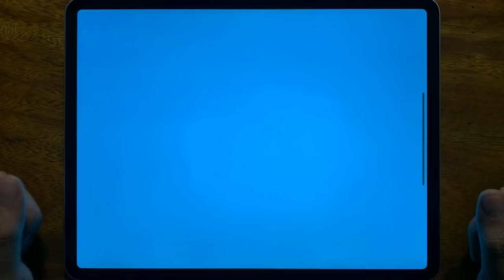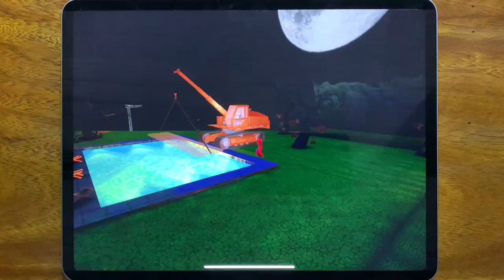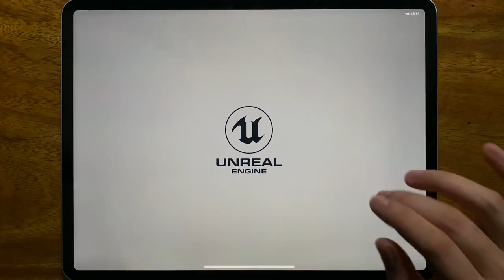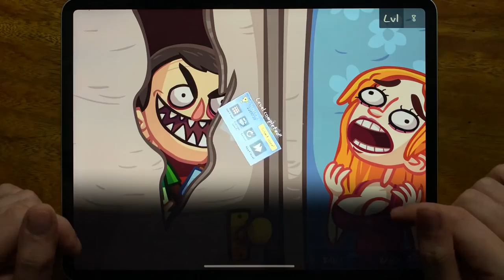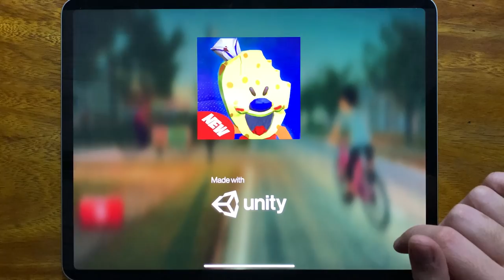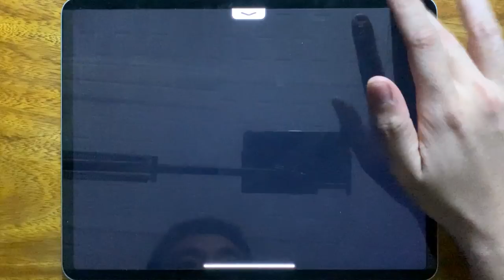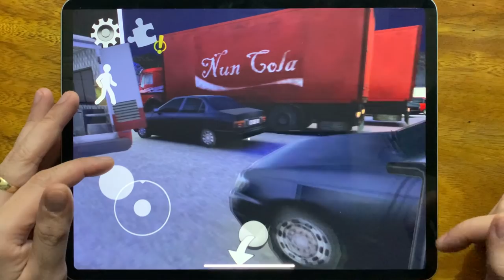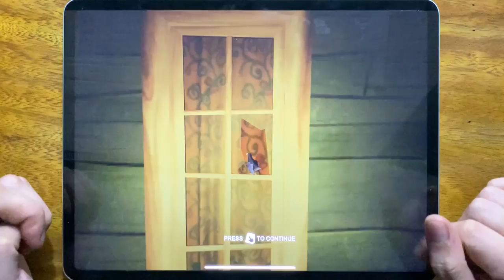Subway Surf, Scary Teacher 3D, Hello Neighbor, Mighty Micros, Troll Quest TV Shows, Hungry Dragon...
Subway Surf, Scary Teacher 3D, Hello Neighbor, Mighty Micros, Troll Quest TV Shows, Hungry Dragon, Dark Ice Scream NEW, Tank Stars,s Badland Brawl, Ice Scream 2, Miraculous, Hello Neighbor Hide and Seek